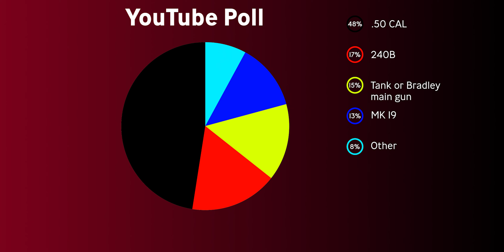How you become a gunner in the Army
Becoming a gunner in the Army is not really an MOS so ill tell you how you might be able to become one.

JOIN

📪 SEND MAIL 📬

✅ Snapchat user name:
 ThatChrisChaos